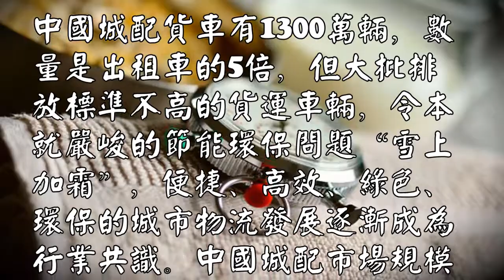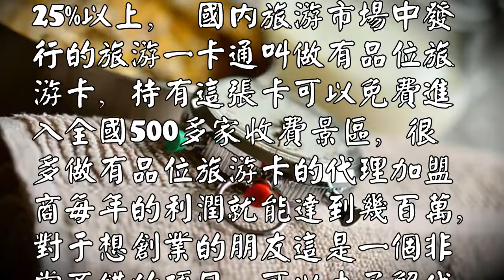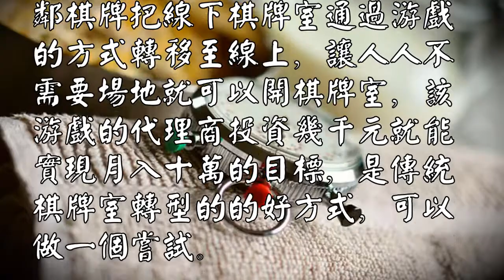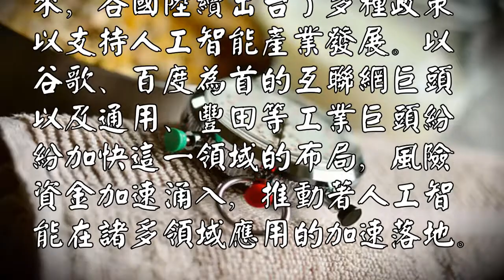李嘉诚说，未来最赚钱的行业是这五个，谁抓住谁成功！